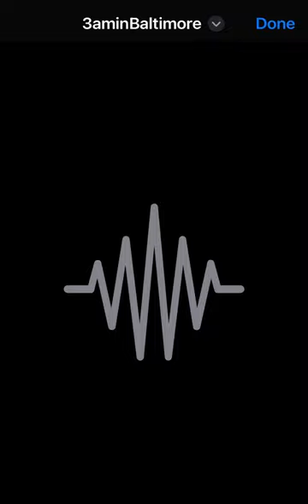Itsalwaysgwapo-3am in Baltimore :jersey remix by future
I don’t own copy right of this beat the original beat is from the song Jersey from @officialfuturevideos ​⁠